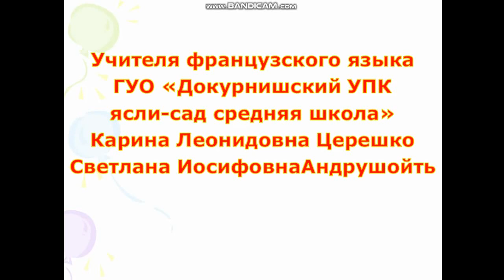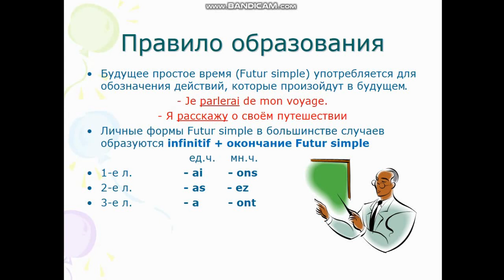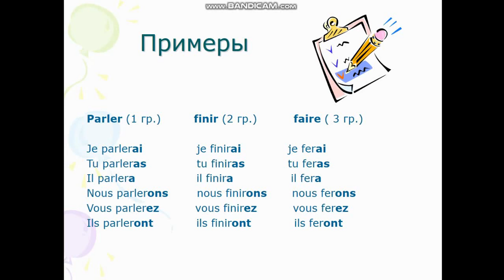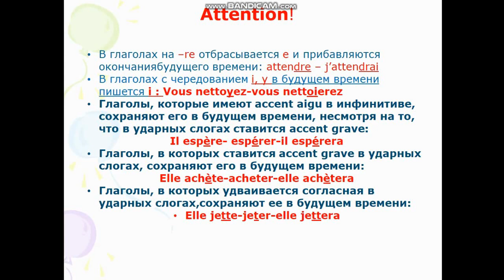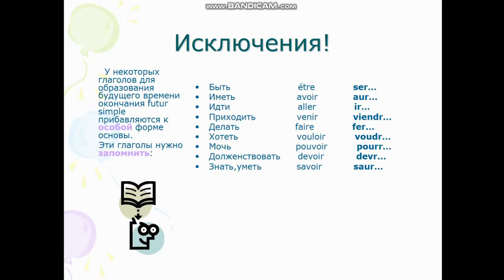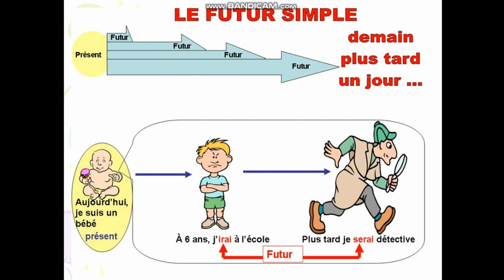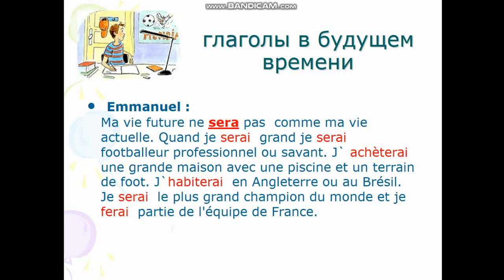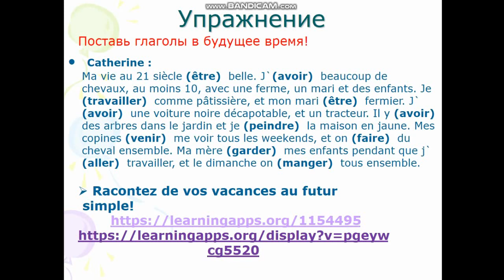6 класс. Французский язык. Future Simple